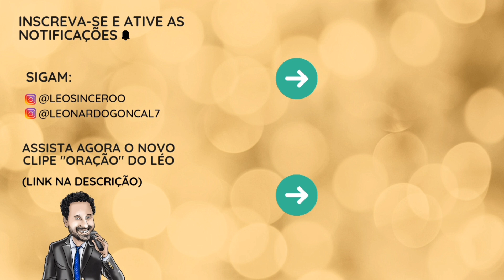LEONARDO GONÇALVES TOMA INJEÇÃO PARA TRATAR A PARESIA VOCAL! 😱💉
Leonardo Gonçalves passando por um tratamento nas suas pregas vocais. 🙏💉

Espero que tenham gostado do vídeo, em breve terão mais 🔥❤️